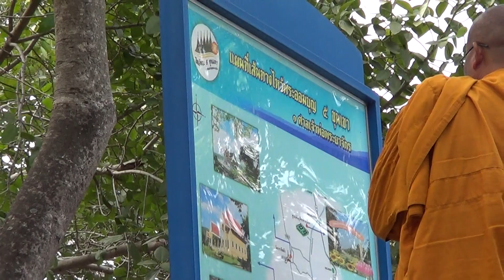อ่านแผนผังก่อนชมทัวทัศน์ เขาดีสลัก